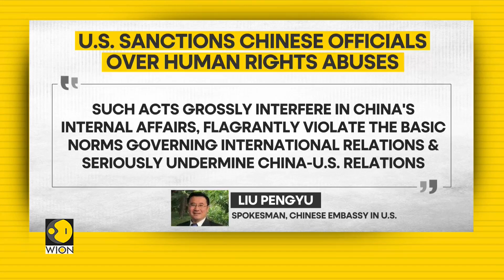US sanctions more Chinese officials and firms over alleged human rights abuse in China | WION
The United States has sanctioned another two Chinese officials over alleged links to human rights abuses against Uygurs and other ethnic minorities in the far western region of Xinjiang.